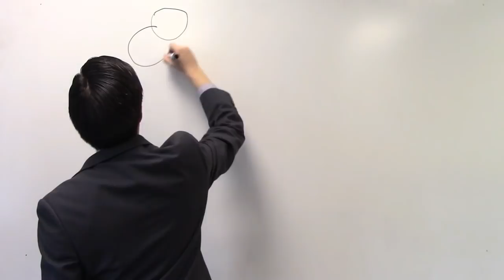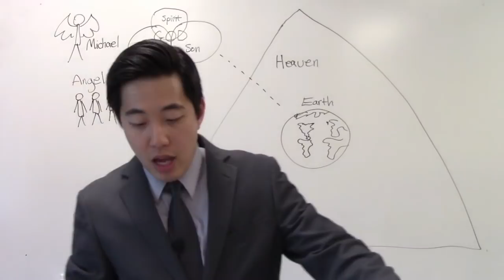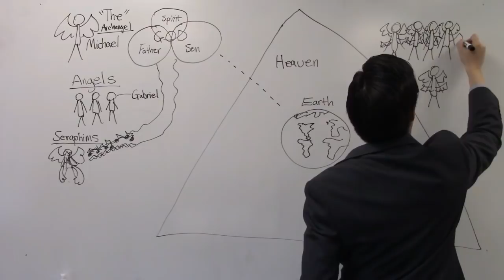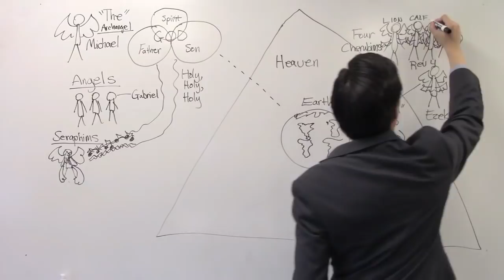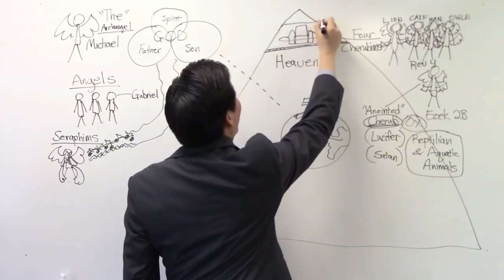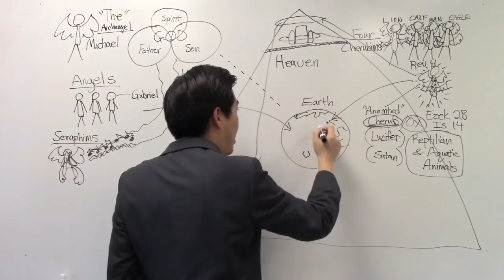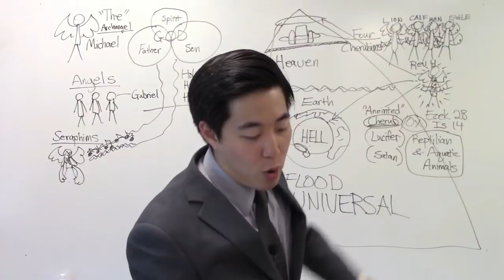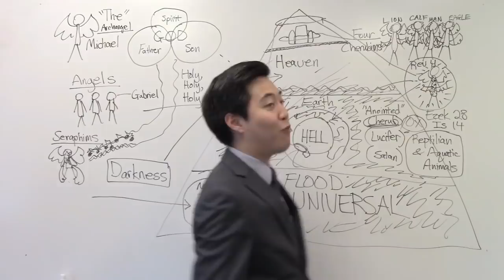Pastor Gene Kim - The Beginning, The Gap, Satan, Michael, Archangel, Universal flood, & more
Gene Kim's youtube channel